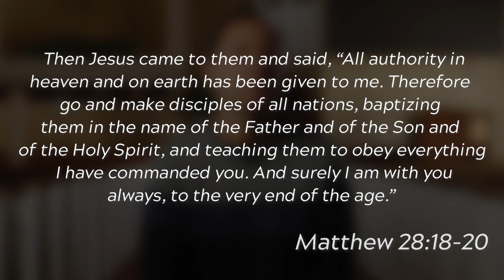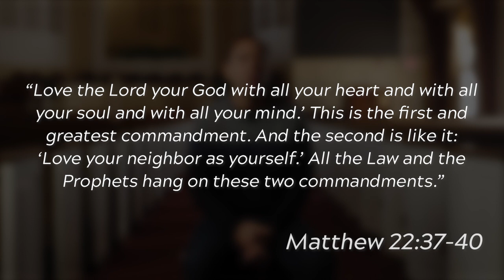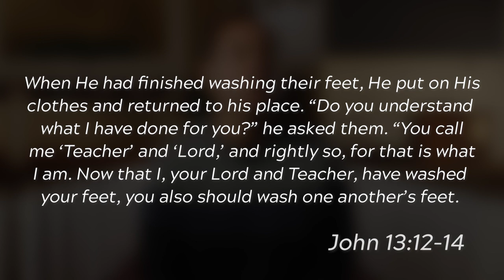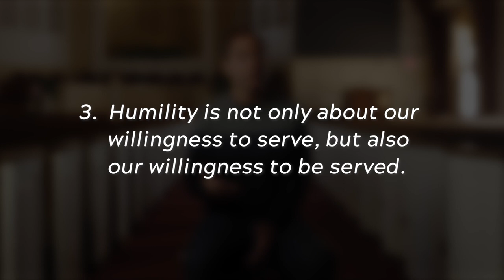Week 5 - Serving